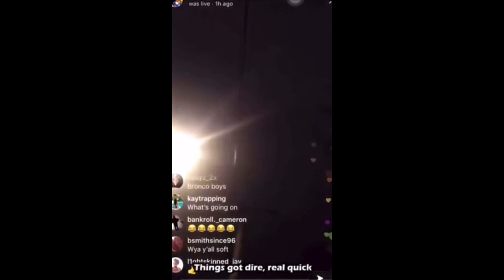rappers Who Got Killed on Instagram Live